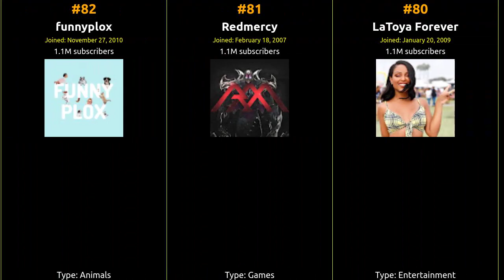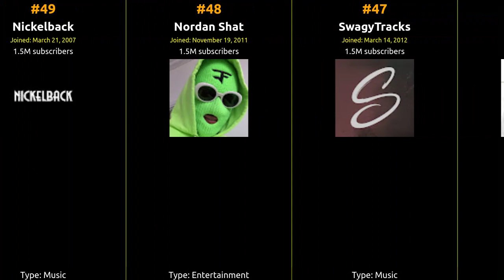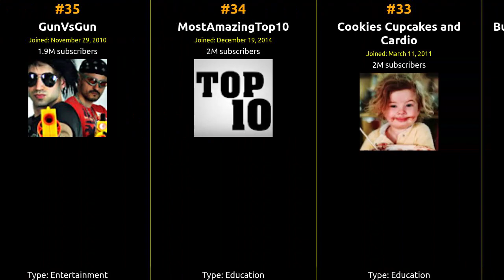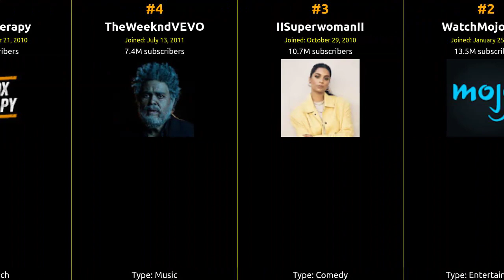🇨🇦 🇨🇦 🇨🇦 Top 100 YouTubers in Canada in 2017 🇨🇦 🇨🇦 🇨🇦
From viral hits to incredible content, join us on this journey to celebrate the top creator who captured the hearts of Canada and beyond!

1 VanossGaming
2 WatchMojo.com
3 IISuperwomanII
4 TheWeekndVEVO
5 Unbox Therapy
6 Epic Meal Time
7 AsapSCIENCE
8 MrSuicideSheep
9 MatthewSantoro
10 Monstercat
11 Baby Big Mouth
12 Webs & Tiaras - Toy Monster Compilations
13 Super Simple Songs - Kids Songs
14 FaZe Rain
15 WolfieRaps
16 Typical Gamer
17 Furious Pete
18 ExplodingTNT
19 Domics
20 LinusTechTips
21 Simply Nailogical
22 kidrauhl
23 Luxy Hair
24 cutepolish
25 OpTic Pamaj
26 DavidParody
27 Sierra Furtado
28 Walk off the Earth
29 How To Cake It
30 Gigi Gorgeous
31 WeeklyChris
32 Busy Beavers - Kids Learn ABCs 123s & More
33 Cookies Cupcakes and Cardio
34 MostAmazingTop10
35 GunVsGun
36 EthosLab
37 AdelaineMorin
38 Team Epiphany Jake
39 MrWoofless
40 HuskyMUDKIPZ
41 SuperwomanVlogs
42 Bebexo
43 Smike
44 Shawn Mendes
45 Thunayyan Khalid
46 MoreWolfie
47 SwagyTracks
48 Nordan Shat
49 Nickelback
50 MattShea
51 Blitzwinger
52 JoBlo Movie Trailers
53 TetraNinja
54 farahdhukai
55 TheSLAPTrain
56 FUNKER530 - Veteran Community & Combat Footage
57 Toy Monster
58 RCSparks Studio
59 TheSmithPlays
60 Top15s
61 JENerationDIY
62 Fun2draw
63 Michael McCrudden
64 Daniela Andrade
65 JonLajoie
66 SpeirsTheAmazingHD
67 FLuffeeTalks
68 Techquickie
69 VintageBeef
70 Talking Animals
71 YoutubableHD
72 NGTZombies
73 ihabplanet
74 Mamrie Hart
75 RachhLoves
76 Draegast
77 Michael Bublé
78 Kalyn Nicholson
79 MindChop
80 LaToya Forever
81 Redmercy
82 funnyplox
83 Daniel Kim
84 Screen Time
85 Top 5 Unknowns
86 Misty Chronexia
87 ZaziNombies LEGO Creations
88 deadmau5
89 MrTLexify
90 TGN
91 NCIX Tech Tips
92 PinkSheep
93 Milana Coco
94 Nabil 'Aiekillu' Lahrech
95 LeagueOfGosu
96 Katie Cutie Kids TV
97 CreativeAid
98 The Domestic Geek
99 TheCampingRusher - Minecraft & Rocket League
100 6Foot4Ho...